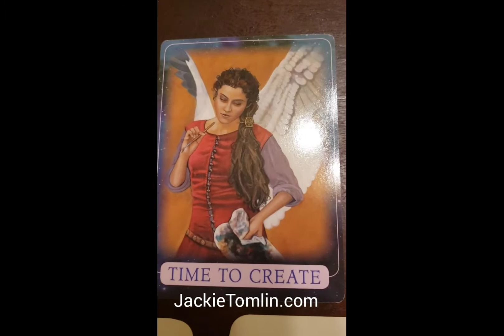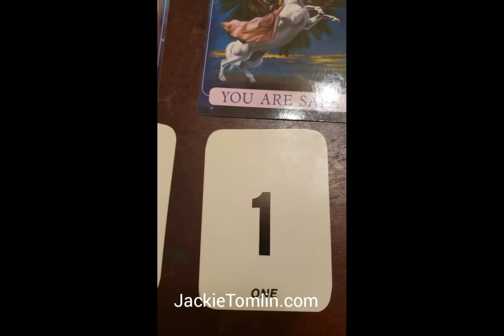DAILY Psychic Tarot Reading for Friday August 28, 2020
A general reading for everyone for Friday August 28, 2020